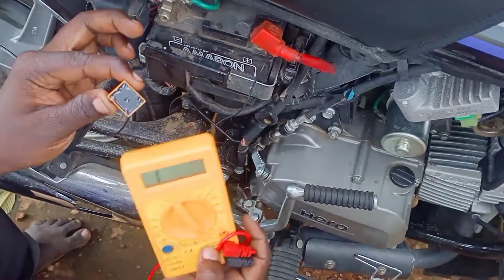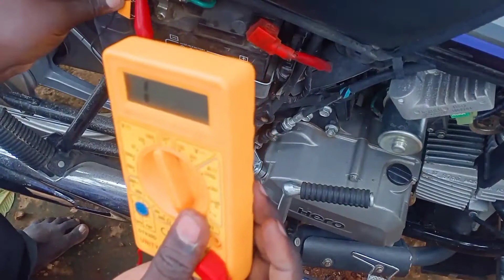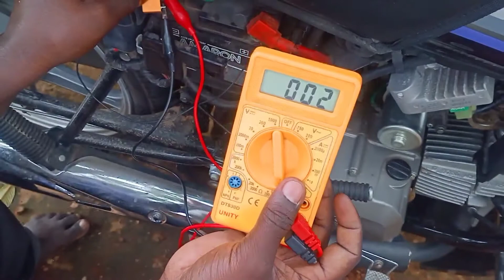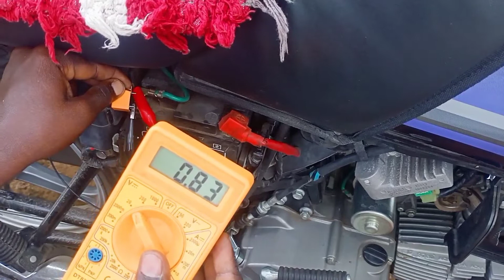How works on pin relay in Tamil || 5pin relay testing || relay wiring pinout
This 5pain relay most commonly used switching mode of the electronic control. In feature the relay can we used some modifications in splendor bs6.